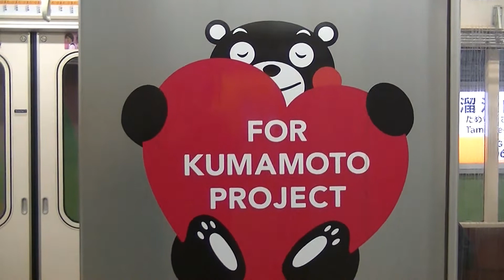東京メトロ銀座線01系くまモンラッピング 溜池山王